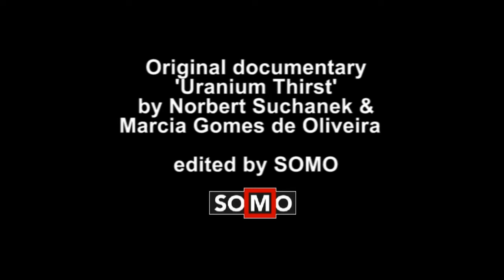Uranium mining in Namibia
This video shows the negative consequences of uranium mining for workers and communities in Namibia